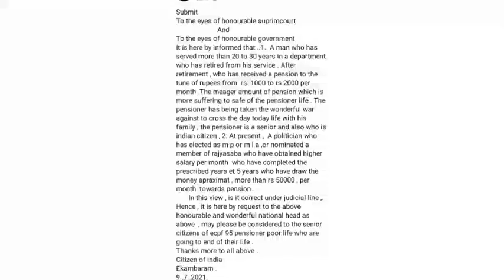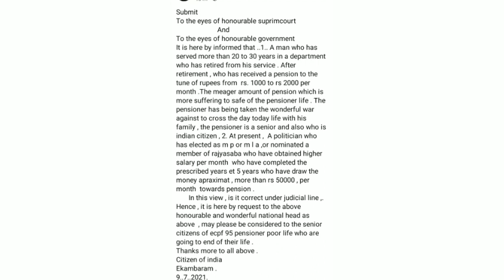EPS-95 pension scheme latest news today minimum pension 7500+da, medical